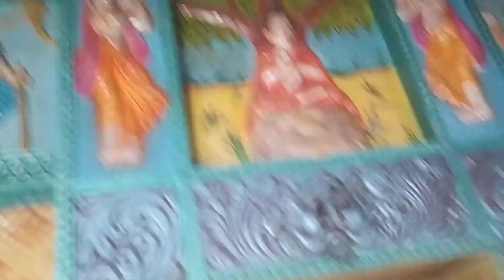JAAGANAATH MANDIR ODISHA 2023